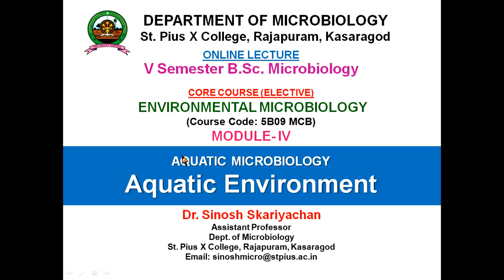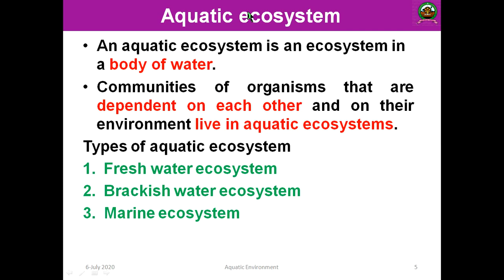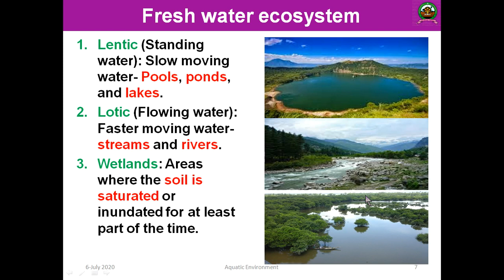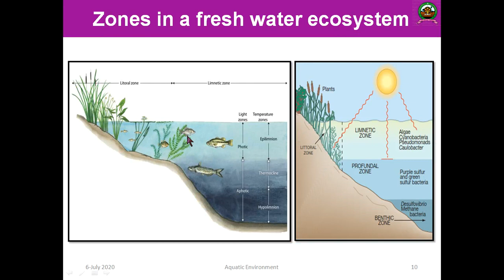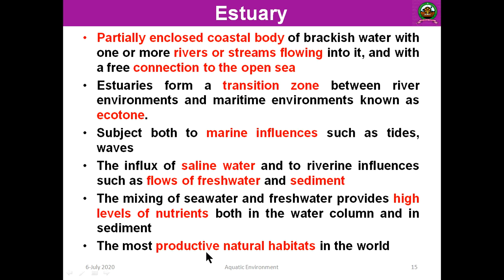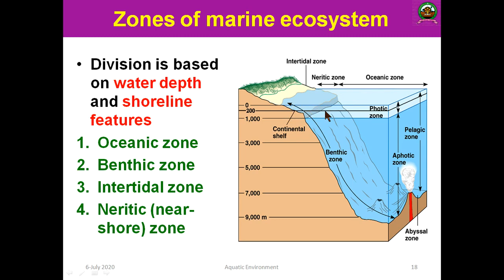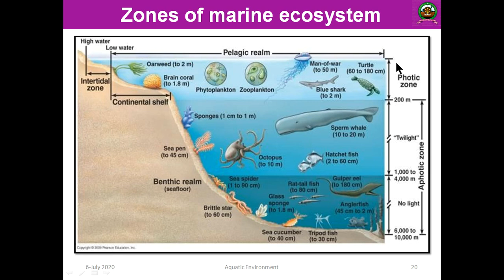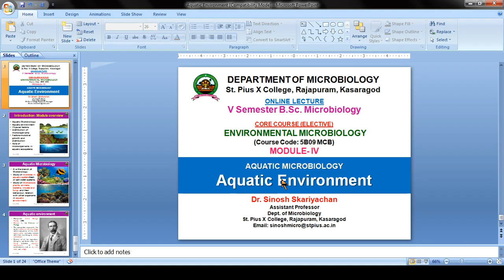Module-4: Aquatic Microbiology-Aquatic environment- 5 Sem B.Sc Micro-Environmental Microbiology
This Video is created as an online lecture for the students of V Semester B. Sc Microbiology, St. Pius X College Rajapauram, Kasaragod, Kerala for the course  Environmental Microbiology (5B09MCB) offered by Kannur University, Kerala